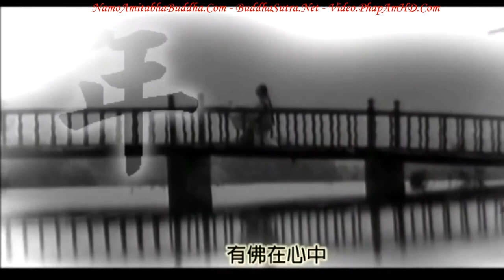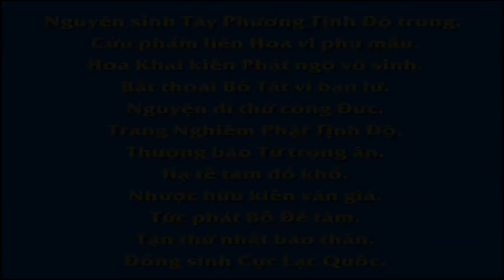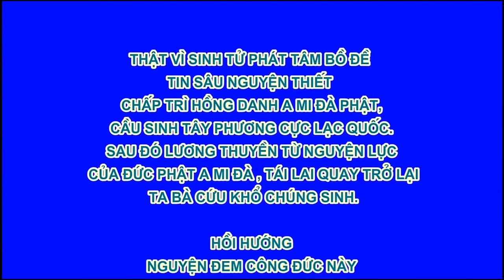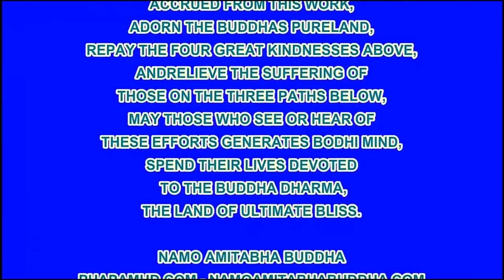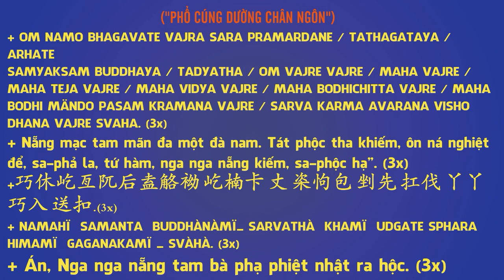Trăm Năm Hư Vân Lão Hòa Thượng, Tập 15, Phim Phật Giáo, Pháp Âm HD